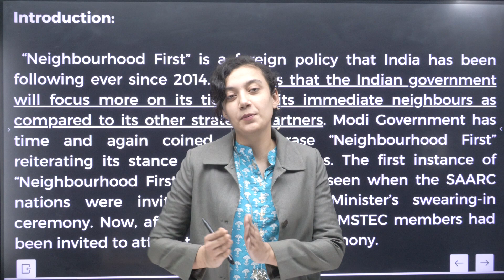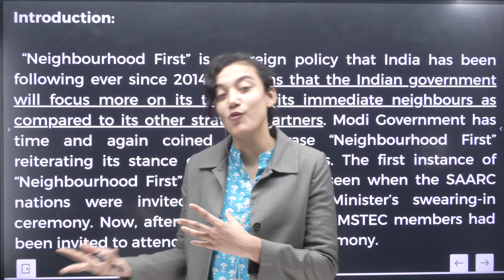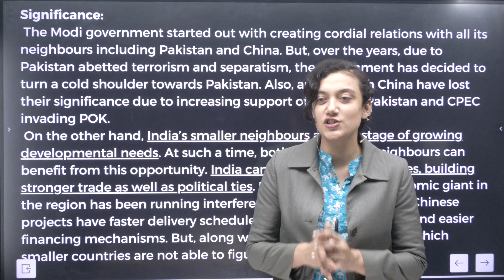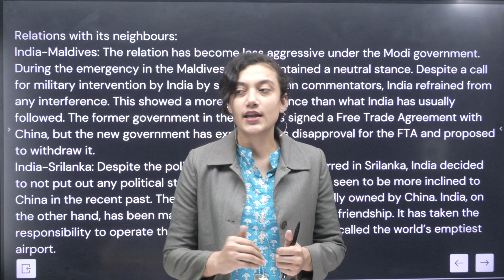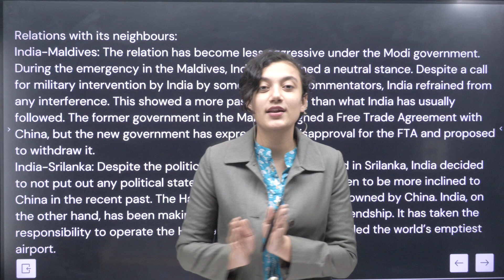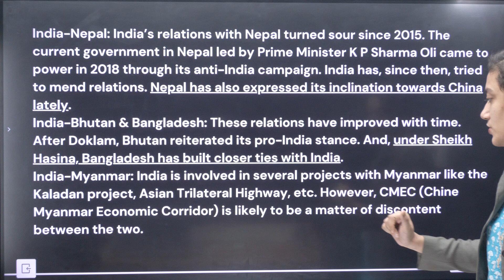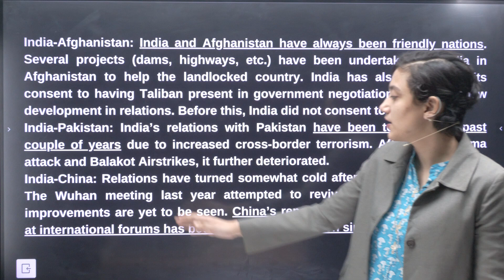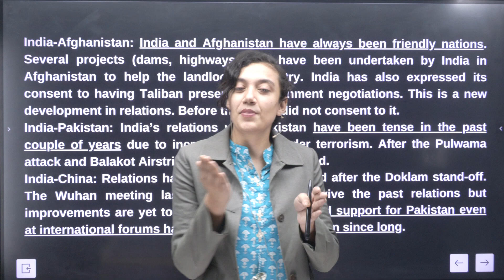GD Lecturette Topic | Neighbourhood First Polity || For AFCAT, CDS, NDA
officers.